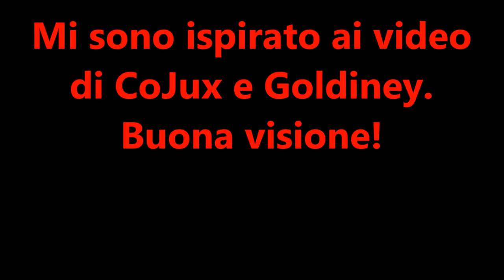THE JEAN-LUC PICARD VIDEO - PROVA #1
Ho preso ispirazione da DarkMateria,
CoJux e Goldiney per questo video. Spero vi piaccia.
Buona visione.
Video in HD
QUESTA E' UNA PROVA!